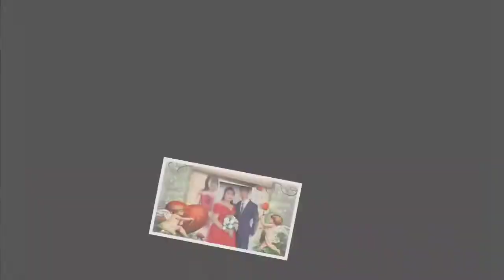(TRUC) Hoa Nở Miền Cana (Gia Ân)